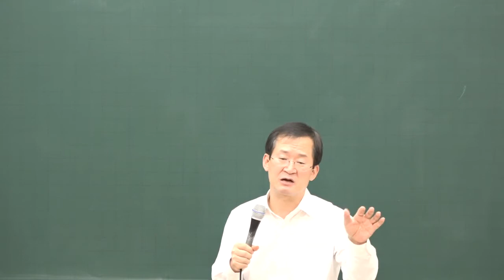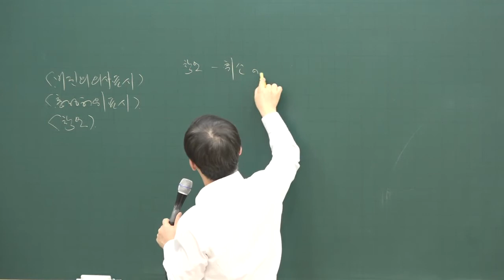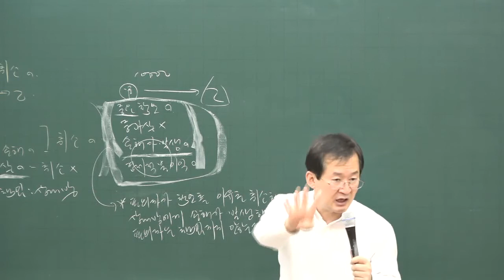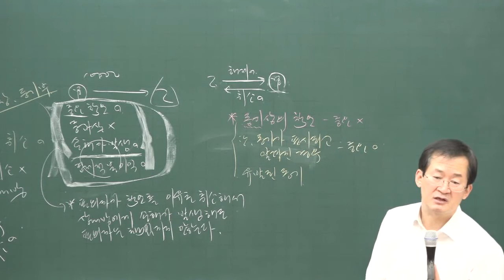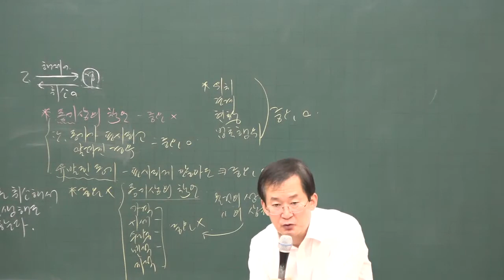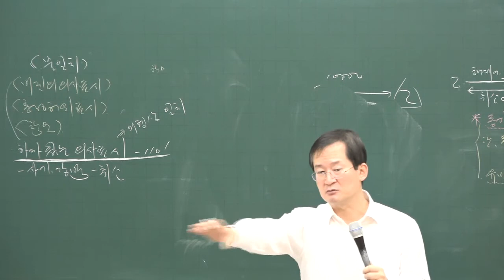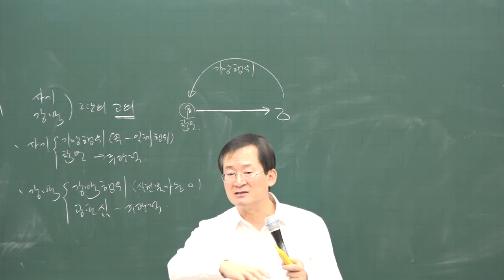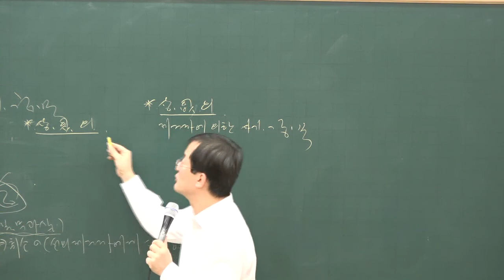[공전무] 2020년 공인중개사 민법 및 민사특별법 기본이론 1-6